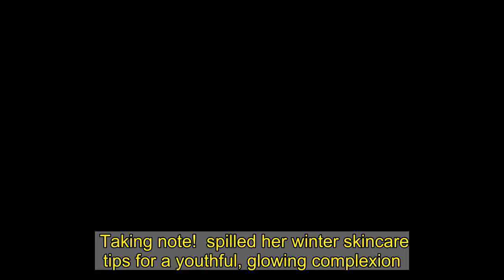How Candace Cameron Bure Got Her Skin Looking Better in Her 40s Than 20s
Taking note!  spilled her winter skincare tips for a youthful, glowing complexion.   "I honestly never thought that my skin would be better in my 40s than it was in my 20s or 30s," she said during a roundtable discussion with her go-to skincare pro, Dr. Lancer, to promote their upcoming QVC special. "But the truth is it is. I get more compliments now that I look younger than in my 30s."   So how exactly did she do it? With the help of Dr. Lancer and his Lancer method.   "With a strict program and proper skin maintenance, the clock can go backwards," Dr. Lancer said. "You can teach skin to repair itself."   The  alum explained that she spent nearly a decade in Florida enjoying the sun. But unfortunately, as much as she loved feeling the rays on her face, it left her with some sun spots. "It did a lot of damage to my skin, especially with dark spots and uneven tone." When she went back to work to film a T.V. show, she just had to get it check out. That's when Dr. Lancer came in and saved the day.   "Everyone told me hands down go see Dr. Lancer," she said. After visiting him in the office, he put her on his Lancer Skincare Method and she "never looked back."   When it comes to keeping her skin happy in the cold-weather months, she really depends on a moisturizing boost. "I tend to have dry sensitive skin, so keeping it hydrated without making it oily used to be problematic," she said. "I double-up on the Omega Hydrating Oil along with the Nourish and this ensures hydration along with moisturization, but it never feels greasy."   She also loves a super nourishing moisturizer that can work overnight to deliver plump, smooth and even skin. "Lancer Intensive Night Cream allows my dry skin to replenish overnight especially when I'm filming in Canada because of the dry cold weather."   Now she's getting all kinds of praise over how incredible her complexion is. "When I'm on set, the first thing makeup artists notice is the texture of my skin."   To get more tip, tricks and information on how Bure achieves a glowing complexion daily, check out her and Dr. Lancers QVC appearance on Saturday, January 30, starting at 7 am EST.